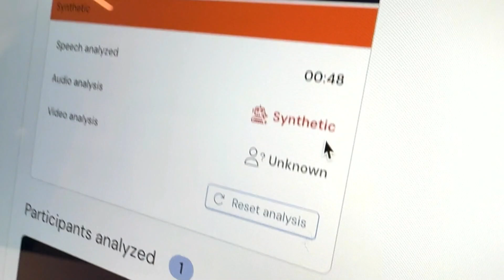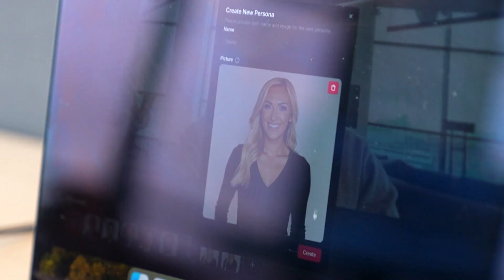AI impersonation scams on the rise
The technology is being used to create realistic videos to impersonate people to steal data from banks, insurance companies, and health care providers.